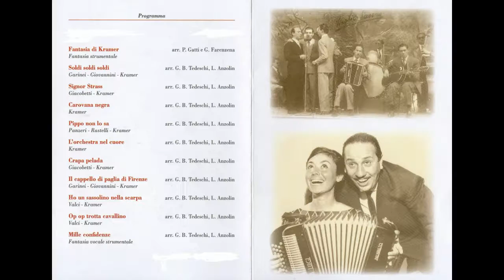Il Cappello di paglia di Firenze (Garinei-Giovannini-Kramer) arr. G. Bruno Tedeschi & Linda Anzolin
Verona Teatro Camploy: Concerto di Natale
Gorni Kramer "Jazz made in Italy"  20 dicembre 2008
Il Cappello di paglia di Firenze (Garinei-Giovannini-Kramer) arr. Giordano Bruno Tedeschi & Linda Anzolin
Big Band Ritmo-Sinfonica “Città di Verona” diretta da Marco Pasetto  con la voce di Francesca Folloni e la fisarmonica di Thomas Sinigaglia .
Il repertorio del grande fisarmonicista e compositore dagli anni '30 agli anni '70 attraverso le canzoni, il jazz, le sigle televisive, con gli arrangiamenti di Giordano Bruno Tedeschi & Linda Anzolin.